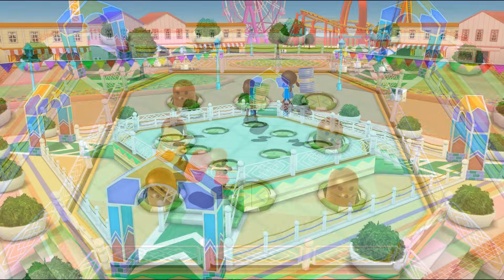Wii Party Series - Can Marnie Win These Dangerous Battle Minigames (Max Difficulty)